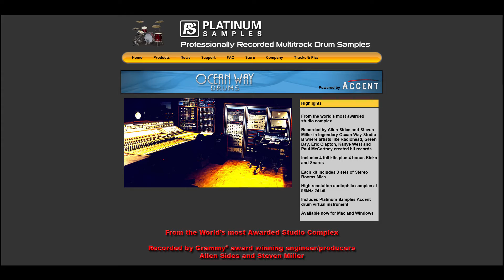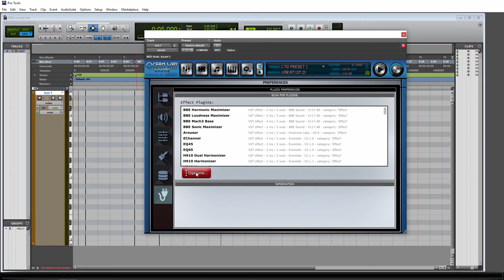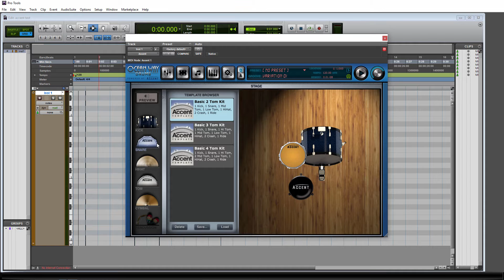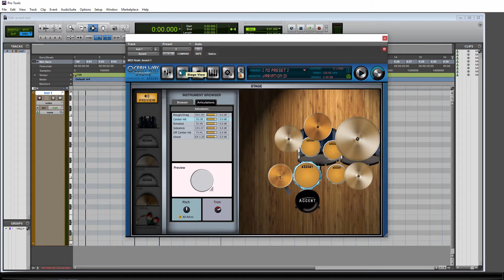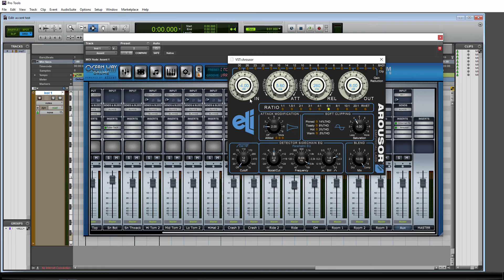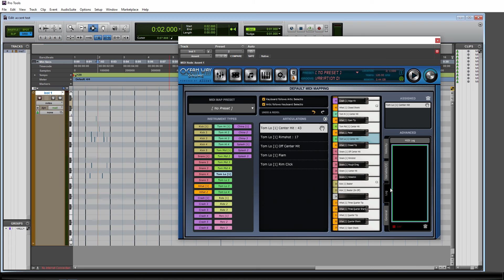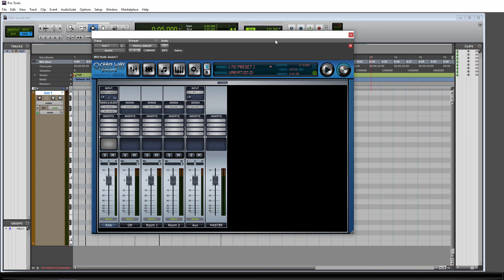Platinum Samples Accent and Ocean Way Drums Pt1. Pro Tools PC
This is the first of a 2 part video series. The first video focuses on the new Accent drum sampler from Platinum Samples and demo'd with the new Ocean Way drum samples. We go over the operations of the plugin and what it can do and how to do it! It covers a lot of territory in the time frame and should make the newest user fairly comfortable in operating it.

The Pro Tools PC - The Only PC Designed For Pro Tools!
If you are looking for the ultimate designed for purpose Pro Tools Workstation packed with power, Every form of connectivity you can think of, Rock solid stability and supported by some of the most experienced computer builders and long time Pro Tools users in the industry then look no further !
We know this stuff inside out.